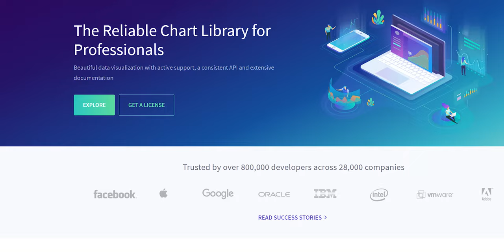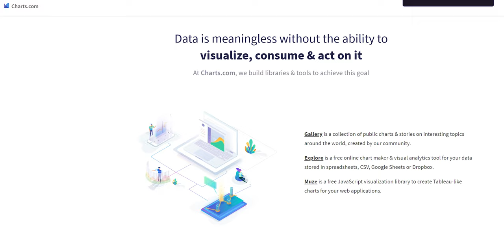Amazing Story of a Profitable Bootstrapped Indian SaaS Startup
00:00 Intro
01:50 From a Bedroom, to a Basement
05:53 Hiring in 2005: a Big Challenge
10:26 Building Culture, Organically
11:10 Running a Global Company in India
14:16 Being Profitable and Bootstrapped
16:16 Three Near-Death Experiences
22:40 Milestones and the Path Ahead

Pallav Nadhani founded FusionCharts at the age of 17 in an effort to earn himself some extra pocket money. He succeeded in doing so, and now, 17 years later, he has more pocket money than he knows what to do with. The data visualization company has over 28,000 customers as of December of 2019, some of which include Apple, Google, Facebook, Microsoft, Adobe, Walmart, NASA, and many, many more. In this video, Pallav explains how he built FusionCharts from his bedroom and turned it into a multi-million dollar company over the course of the last 17 years.

From a Bedroom, to a Basement: Pallav Nadhani was able to run FusionCharts for three years on his own before he realized that he needed help. He onboarded his first employee, a friend of his cousins, and together they worked out of Pallav's bedroom for about a year and a half. By the end of this period, they were working with over 1,000 customers, and couldn't handle to workload on their own anymore. They shifted into a basement office and started hiring more employees.

Hiring in 2005: a Big Challenge: Hiring wasn't a very easy thing to do for a startup in Calcutta in 2005. India's startup ecosystem was still in its infancy, and the startup ecosystem in Calcutta was nonexistent. Employees were hesitant to join the startup despite the fact that they were already working with a number of Fortune 500 companies. However, with time and experience, Pallav was able to assemble of solid team of engineers.

Building Culture, Organically: Even as FusionCharts was scaling up and the startup was onboarding more and more employees, Pallav really didn't know anything about building strong culture. Instead, he simply focused on instilling values like pride in the company, a strong work ethic, and the desire to learn and grow on the job. As a result of these values, FusionCharts was able to establish a strong culture organically.

Running a Global Company in India: Less than 1% of FusionCharts' customers are Indian. This is something that Pallav takes pride in, because going global from India was a pretty big challenge when FusionCharts was first starting out. In spite of this, FusionCharts has been able to build quality products that are good enough not only for India, but also for the world. What is more, they have done so as a bootstrapped, profitable company from day 1.

Being Profitable and Bootstrapped: Because FusionCharts has always been profitable and bootstrapped, they have very rarely struggled with money problems. In fact, the biggest money they have faced is a surplus of funds. The challenge for them has been to figure out what to do with these funds. Part of the reason that they are able to be profitable and bootstrapped is that FusionCharts is a very lean company: they have 68 employees serving 28,000 customers!

Three Near-Death Experiences: Even though cash flow has never been a problem for FusionCharts, the startup has faced from big challenges. In 2007, back when the company was still quite young, another company copied FusionCharts' source code and released a very similar product. Luckily, FusionCharts had already been working on an updated version of their product, and made their previous version totally open-source, resulting in many customers testing out the freemium version and then deciding to switch over to their paid version. Another near-death experience for the company came in the form of Steve Jobs announcing that iPhone would not be compatible with Flash, resulting in FusionCharts being forced to reinvent their product so that they were compatible with iPhones. Lastly, between 2014 and 2015, FusionCharts' engineering team was wiped out by an influx in VC funding in India, which resulted in their employees jumping ship because other companies were able to offer more competitive salaries than FusionCharts, which was a bootstrapped, profitable, lean operation. However, Pallav was able to turn things around by investing in young, highly trainable employees.

Milestones and the Path Ahead: Pallav is proud of the fact that employees take ownership of their role at FusionCharts, and that they become brand ambassadors for the company after they leave to go work elsewhere. Besides this, FusionCharts has birthed a couple of other, separate ventures that have been performing well.